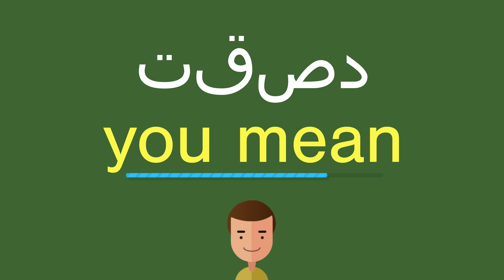كيف أقول تقصد باللّغة الإنجليزيّة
كيف أقول بشكل صحيح تقصد باللّغة الإنجليزيّة؟
ما هي التّرجمة الصّحيحة لكلمة تقصد من العربيّة إلى الإنجليزيّة؟
كيف تكتب بشكل صحيح كلمة you mean?

شكرا جزيلا!